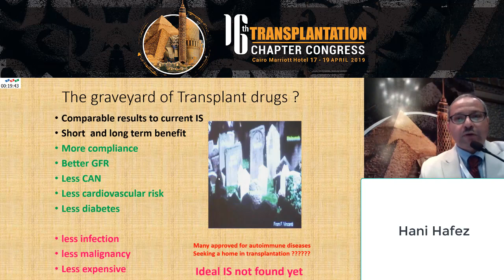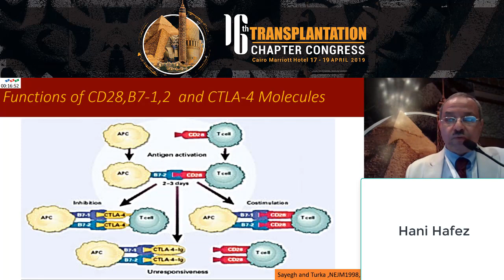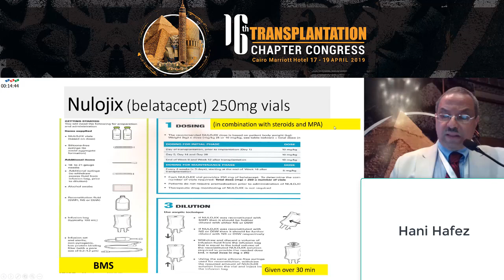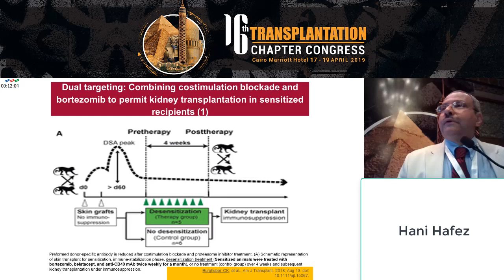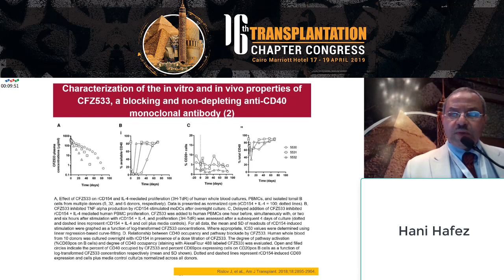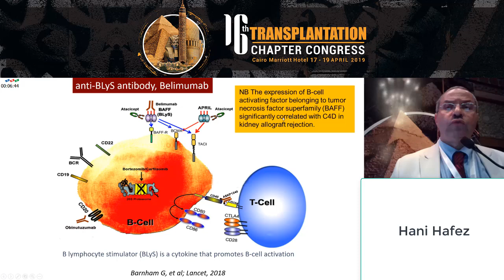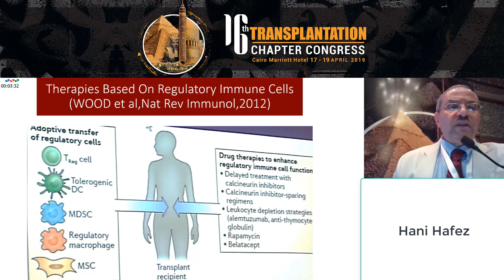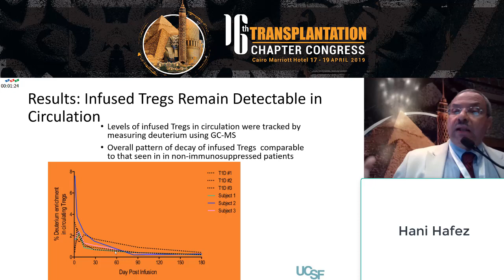Costimulation blockade and beyond prof Hani Hafez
16th ESNT Transplantation Chapter Congress, Cairo, 17-19 April 2019